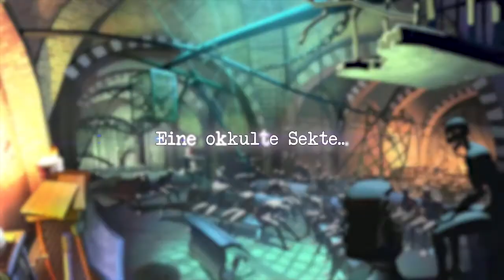Release-Trailer Der Fall John Yesterday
Eine schreckliche Verbrechensserie erschüttert New York City. Eine okkulte Vereinigung verbrennt Bettler bei lebendigem Leib. Eine mysteriöse Narbe in Form eines Ypsilons erscheint in den Handflächen einiger Menschen, die in keinem erkennbaren Zusammenhang zueinander stehen. Unerwartet findet sich Amnesie-Patient John Yesterday wider seines Willens im Mittelpunkt einer weltweiten Verschwörung: ohne Erinnerung an seine Vergangenheit ist gerade er es, von der die Zukunft der gesamten Menschheit abhängen könnte...
Was hat es mit dem geheimnisvollen Ypsilon auf sich? In welchem Zusammenhang steht es mit der brutalen Mordserie? Welches grauenvolle Erlebnis hat die Erinnerung von John Yesterday ausgelöscht? Ist der Schlüssel zu diesem Mysterium in seiner Vergangenheit zu finden oder ist es genau diese Vergangenheit, die John Yesterdays Schicksal besiegeln wird?
In ihrem nächsten Adventure-Hit schlagen die Pendulo Studios, die Schöpfer der legendären Runaway-Trilogie, komplett neue Wege ein und präsentieren einen erwachsenen Mystery-Thriller voller überraschender Wendungen und markerschütternder Horror-Elemente.

Der Fall John Yesterday erscheint am 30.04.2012. Weitere Informationen findet ihr